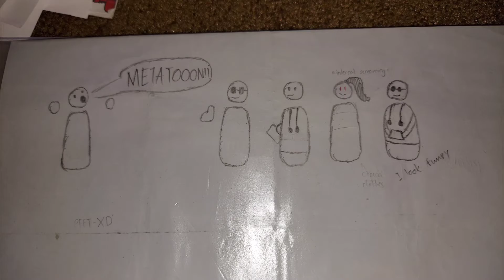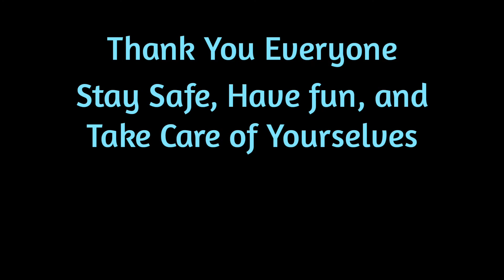Megalomaniac || Cover by The Name's Raf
Hi.
This cover was made as a celebration for me accepting the past, and being better in the future. I will never forget you guys for being by my side. Even if we had differences, mishaps, and misfortunes, you guys mean a lot to me and I will always remember the great times we had.

The reason I wanted to sing Megalomaniac is because that Glitchtale is one of the things that got me into Undertale in the first place... Well... With the help of five of my old friends from 2016. So I decided to sing a song that reminds me of the good times of the past.

Special Thanks to those I met back when I was in the Philippines:

Original by Sully Orchestration!